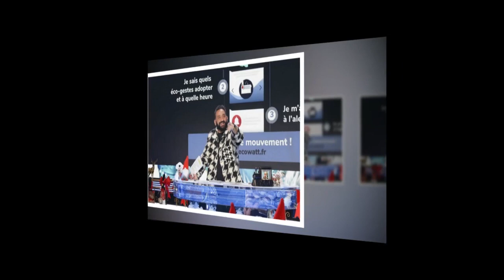Complément d'enquête sur Cyril Hanouna : cette émission choc que France 2 prépare en catimini